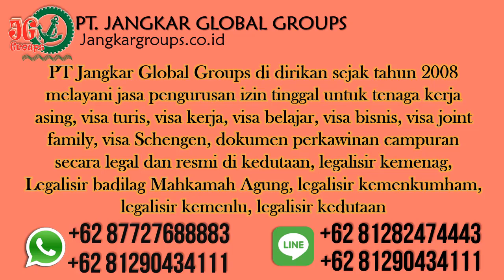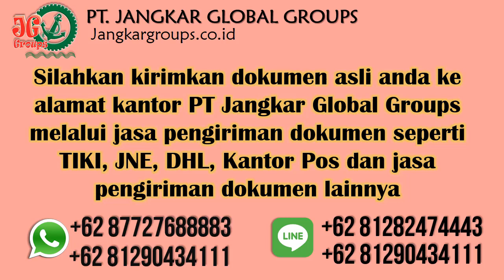Layanan Konsultasi Izin Tinggal WNA Jordan